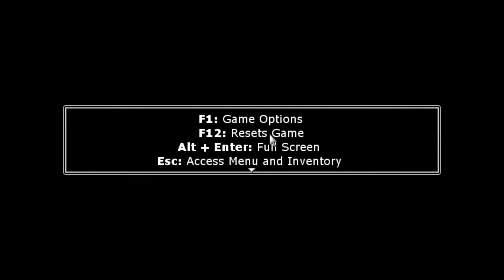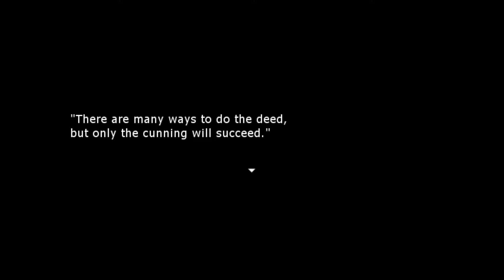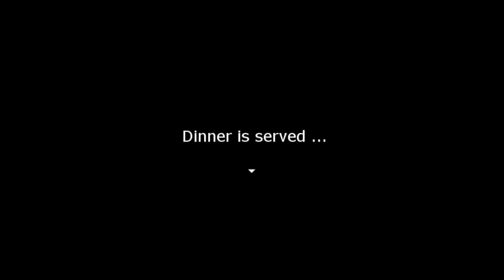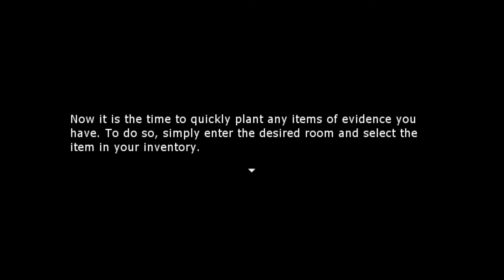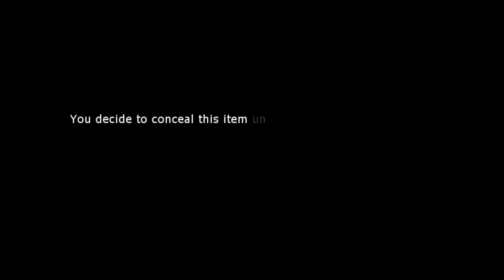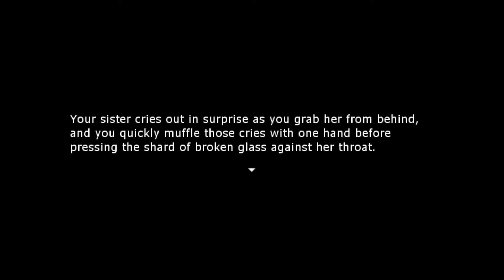KILLING MY SISTER! The Deed #1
Give me some feedback on type of content you'd like to see on my channel.
Also, the video is in this resolution so the game textures don't lose any quality (game does not support widescreen).